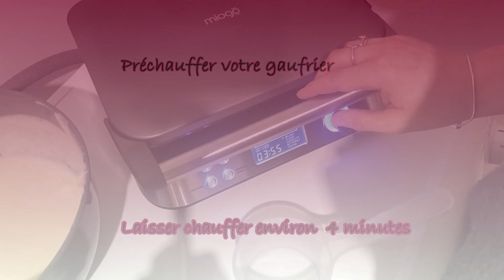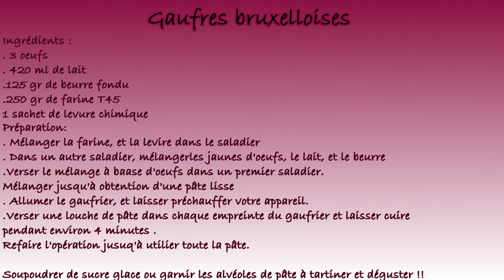Recette de gaufres bruxelloises moelleuses, croustillantes et rapide à faire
Pour faire des gaufres bruxelloises , il vous faut:
3 Œufs
420 ml de lait
125g de beurre fondu
250 gr de farine T45
1 sachet de levure chimique

Mélanger la farine et la levure dans un saladier.
Dans un autre saladier, mélanger les jeunes d'œufs, le lait et le beurre .
Verser le mélange à base d'œufs dans le premier saladier.
Mélanger jusqu'à obtention d'une pâte lisse .
Battre les blancs d'œufs en neige et les incorporer au précédent mélange.
Allumer le gaufrier et laisser préchauffer l'appareil.
Versez une louche de pâte dans chaque empreinte du gaufrier et recommencer l'opération jusqu'à utiliser toute la pâte .
Saupoudrer de sucre glace ou garnir les alvéoles de pâte à tartiner et déguster !
Bonne appétit !!!

olivia pastel